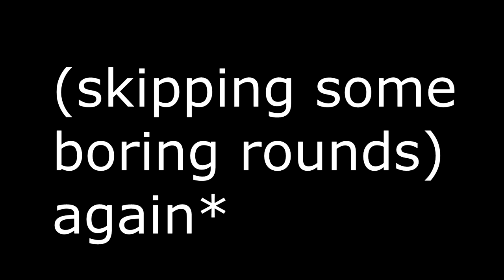The Most Disappointing COD??? - ANGEDFAM #19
we did have some fun but overall. very average.